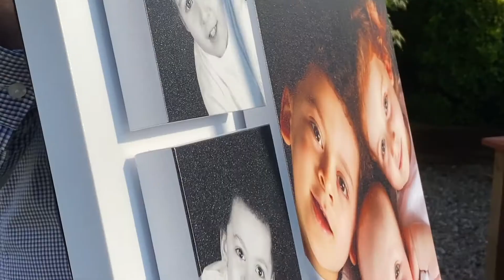The Printed Image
If you have followed me for a while, or if you have used my photographic services, you will know that I believe that your images should be displayed and appreciated. Images of you and your children should hang in pride of place on your wall for everyone to appreciate. Keeping your beautiful images hidden on a USB really isn’t an option for me.

During the current pandemic I’ve purposefully reduced the number of photoshoots I undertake - this is for the safety of us all. It therefore goes without saying that I’ve had a bit of time on my hands and so I’ve had time to learn how to put short videos together. Here’s my latest creation…

To book your home photoshoot:
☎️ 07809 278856